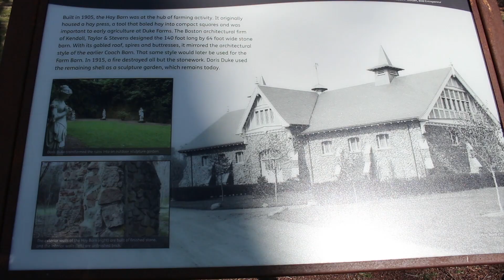Duke Farm Park em NJ Estados Unidos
Duke Farm Park